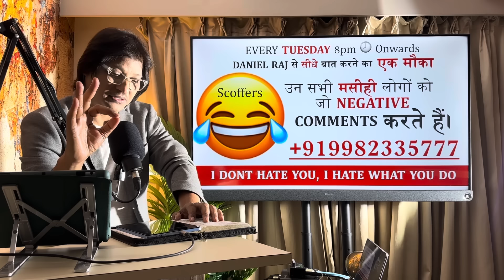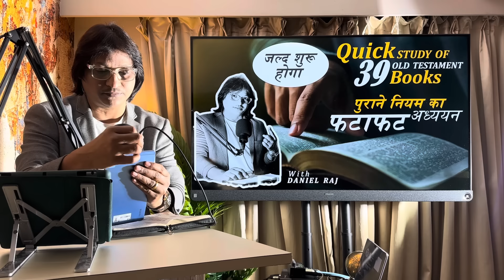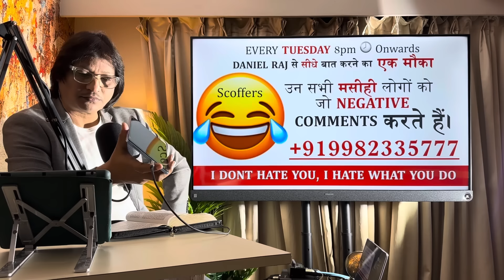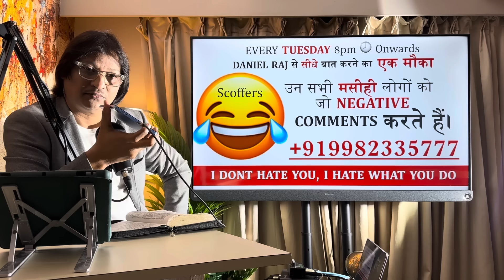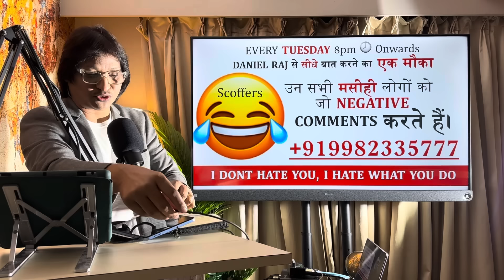TODAY DANIEL RAJ WAS LIVE